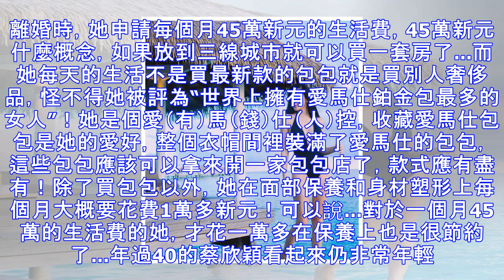離婚後每月花掉一套房，被評為世界上擁有最多愛馬仕包包的女人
當今社會，攀比已然成風，而娛樂圈中更是如此，男明星晒手錶，女明星中有娃的晒娃，沒娃的晒包包，晒鞋子，晒首飾。而這位新加坡名媛就厲害了，曾經被聯合晚報評選為“世界上擁有愛馬仕鉑金包最多的女人”。她的名字叫蔡欣穎，是一名中印混血兒，曾是一名空姐，20歲時在飛機上結識了一名印尼富商，並且很快與之閃婚。可以說是用掩耳不及迅雷之勢就將富商拿下了！結婚15年，她與印尼富商育有一子一女，並且自己經營了幾家名鞋專賣店，不過在2011年的時候，兩人因“性格不合”而離婚。雖然說是離婚了，但是在財富方面給她帶來了巨大的收益。離婚時，她申請每個月45萬新元的生活費，45萬新元什麼概念，如果放到三線城市就可以買一套房了...